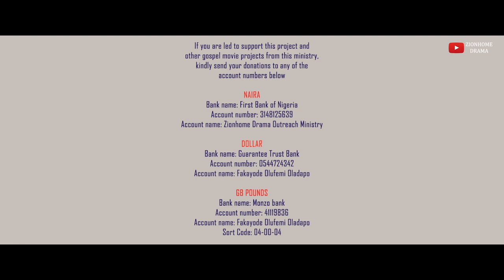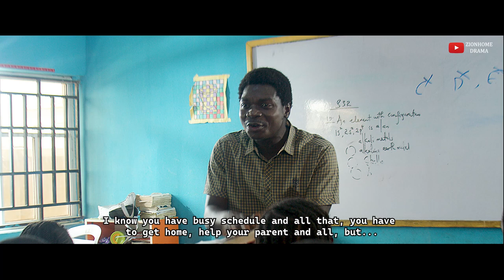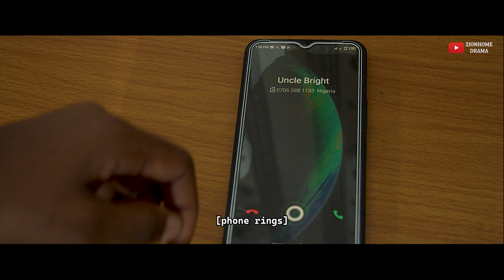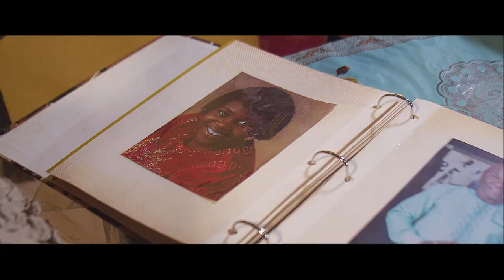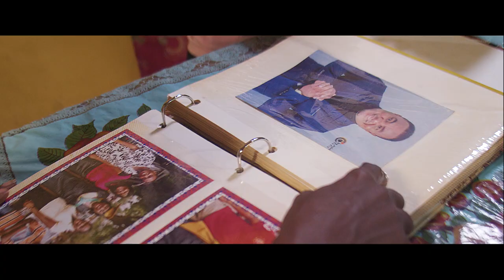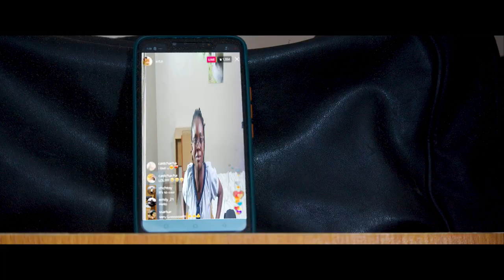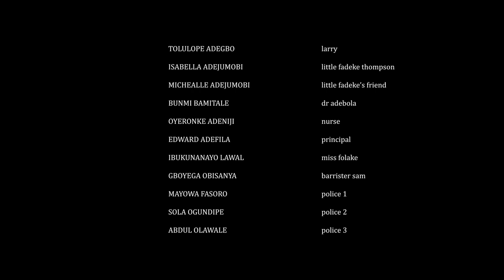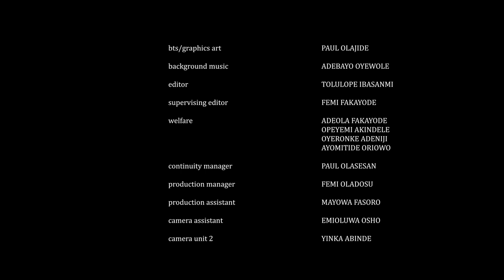AUGUST 32 || FULL MOVIE || Latest Nigerian Gospel Movie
A Zionhome Drama Outreach Ministry (ZDOM) production.

From the makers of GREEN BALLOTS, THE CORINTHIAN, 14TH DAY, and IMA AND GOD movie, comes another power packed movie, AUGUST 32. Written and produced by Femi Fakayode, directed by Ayo Olaleye and Tolulope Ibasanmi.

If this production has blessed you, and you are led to support us, kindly send your donations to any of the accounts below.

Naira Account
Bank: First Bank of Nigeria PLC
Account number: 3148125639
Account name: Zionhome Drama Outreach Ministry

Dollar Account
Bank: Guarantee Trust Bank (GTCo)
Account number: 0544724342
Account name: Fakayode Olufemi Oladapo

GB Pound
Bank: Monzo bank
Account number: 41119836
Sort code: 040004